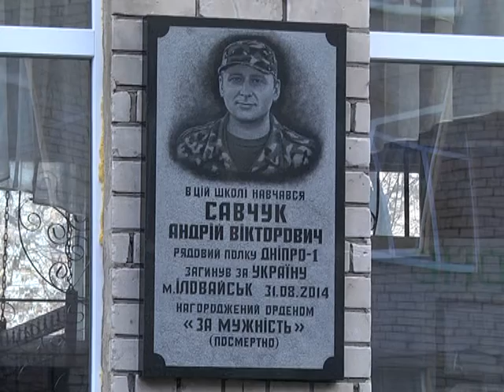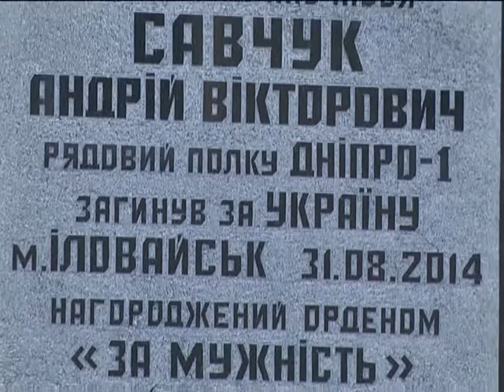Мемориальну доску бойцу Андрею Савчуку открыли в Подгороднем